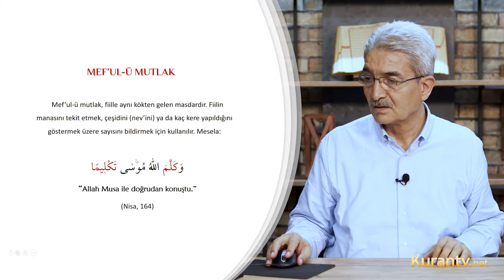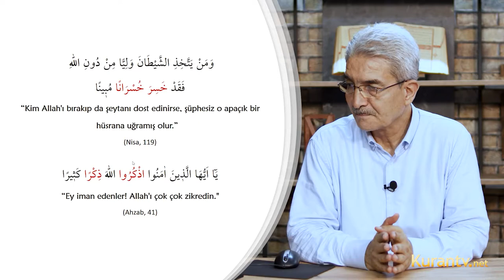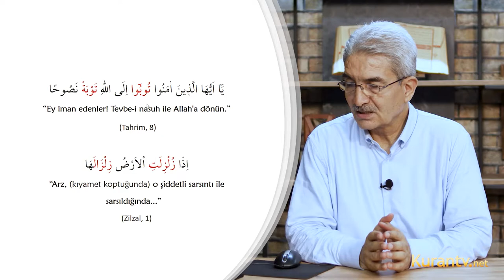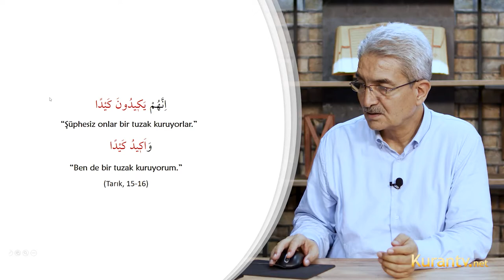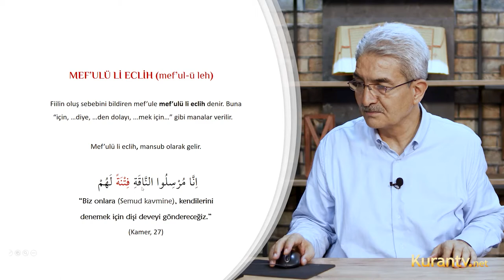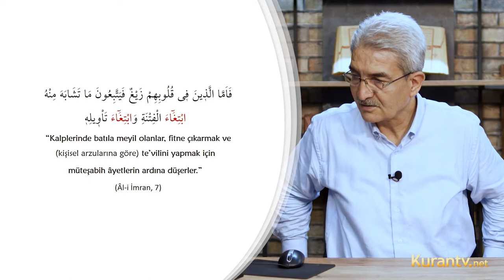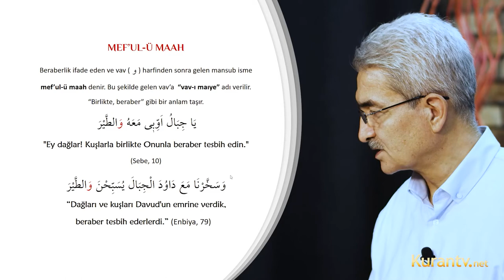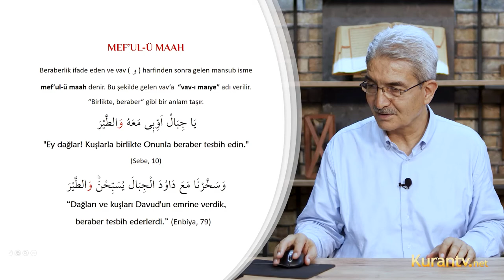Kur'an Arapçası - Mef’ul-ü Mutlak - Mef’ulü Li Eclih - 57. Ders | Şadi EREN